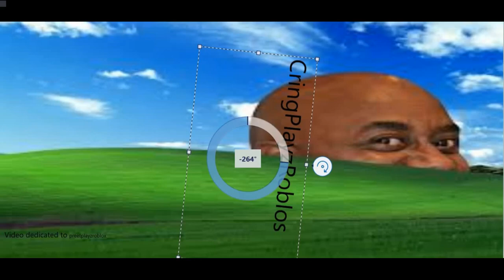I CALLED GEOGRAPHYGAMER AT 3AM (GONE WRONG, ABUSED A GLOBE! SAID HE'S GAE!!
OMG GUYS SO BASICALLY TODAY I CALLED GEOGRAPHYGAYMER AT 3AM AND HE SAID THAT HES GAE LIKE OMGMMGGGMMGG U MUST WATCH THE VIDEO ITS SO EPIC. I WORKED HARD ON IT!!

Dedicated to my friend PreetplayzRoblox New account :)

No joke

Please I don't want anymore war Preet. This video was actually made for you.